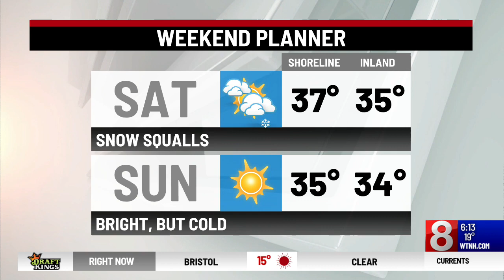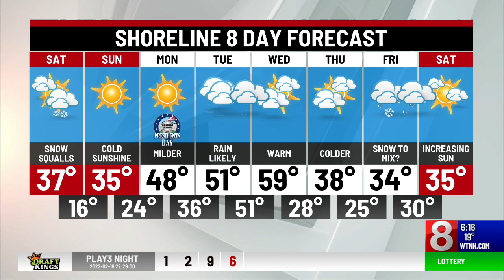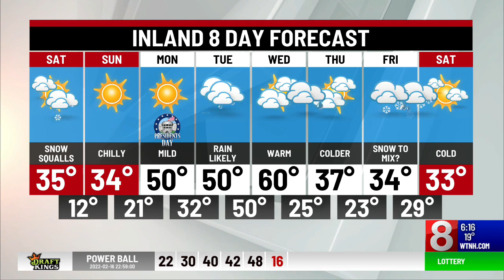Saturday Morning Forecast